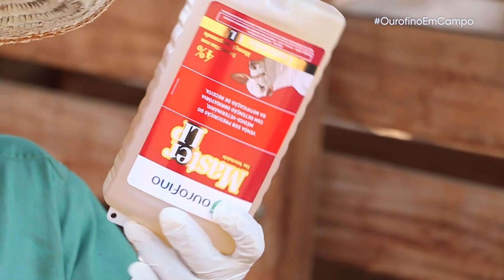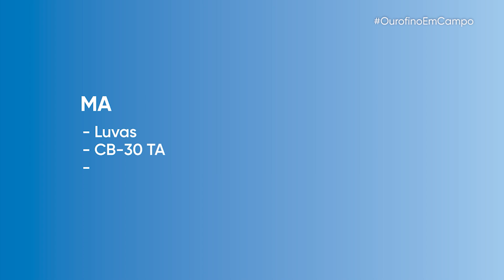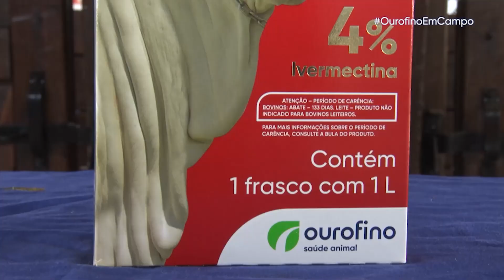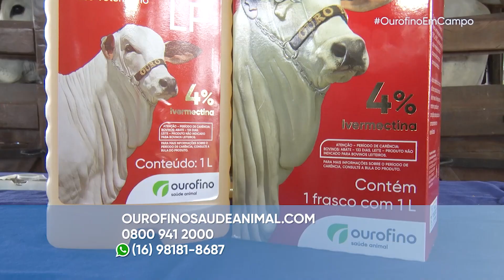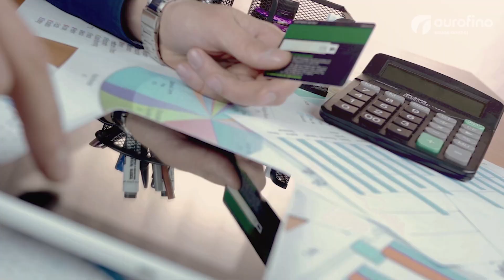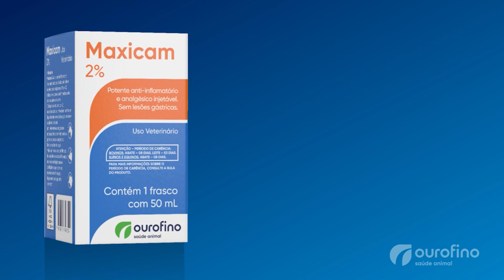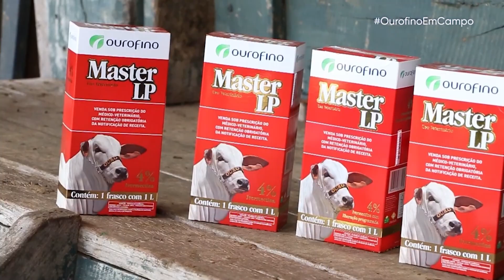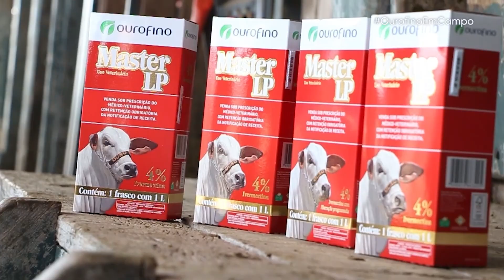OurofinoEmCampo - 20/10/2020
A Fazenda Nova Gabiano, em Minas Gerais, usa o Master LP para controlar as verminoses, veja como está o rebanho. Nesta edição o programa ainda traz o quadro EmPrática com o médico-veterinário Fabio Marson que ensina como aplicar o produto nos animais. Confira também como é feita a vermifugação nos touros da fazenda Terra Boa, em Guararapes (SP).